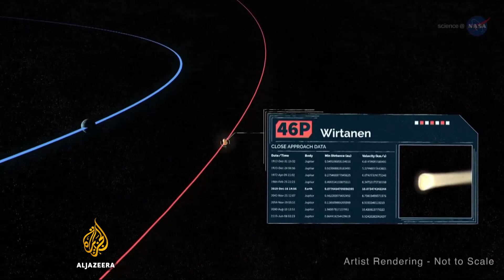New NASA mission aims to deflect potentially disastrous asteroids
An asteroid the size of a house passed close to Earth earlier in October. There are about 17,000 known objects that make passes near our planet, but the paths of many more are unknown.

NASA, the US space agency, has launched a new mission aimed at pushing asteroids away from our planet.

Al Jazeera's Jake Ward reports from San Francisco, US.